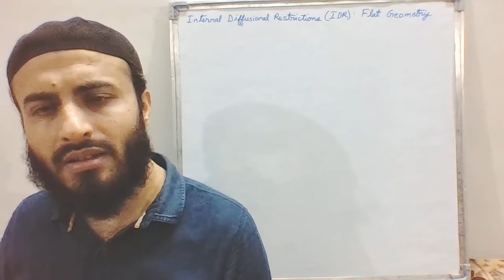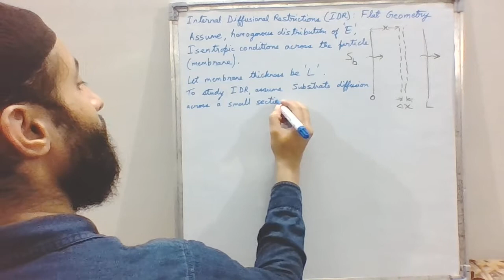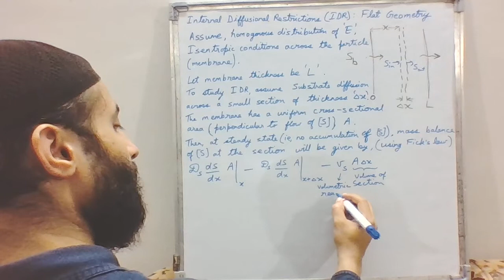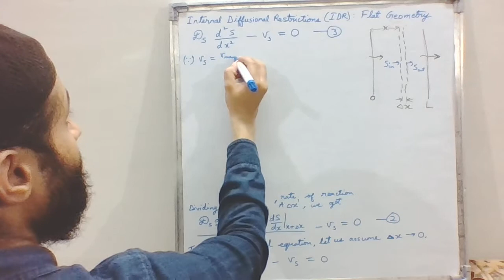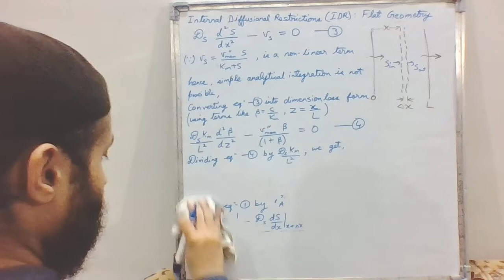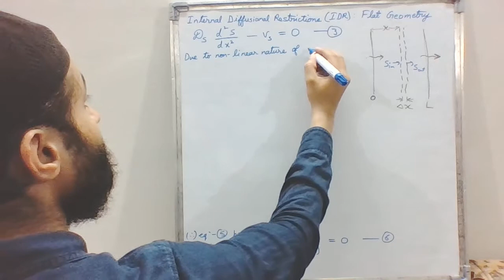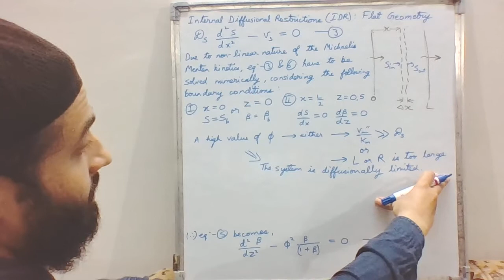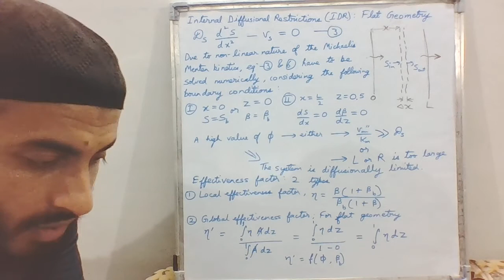Internal Diffusional Restrictions (IDR) for Immobilized Enzymes Part 3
In this video, the effect of internal diffusional restriction for an immobilized enzyme on a particle with flat geometry, similar to that of an immobilized membrane, is explored, particularly the formation of the substrate profile has been explained. The effectiveness factor and the dimensionless substrate modulus (Thiele modulus) has also been discussed. Hope you benefit from this video! Keep learning!

I would love to respond to your queries!